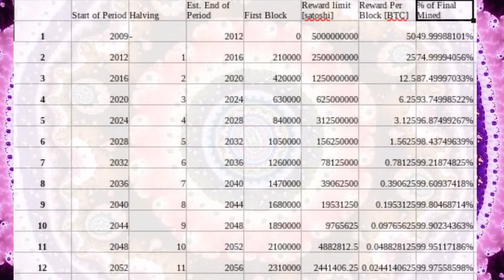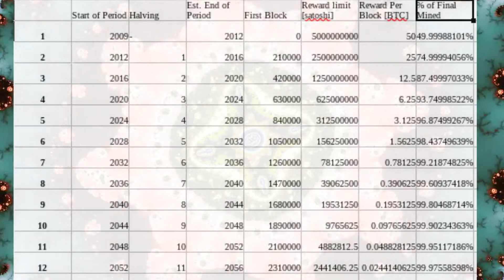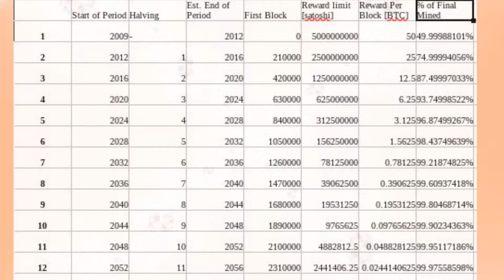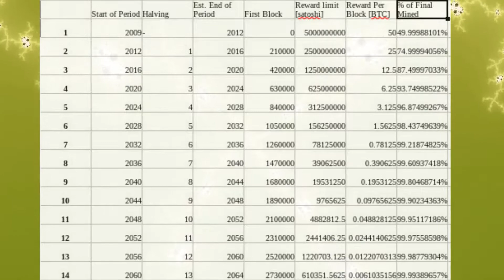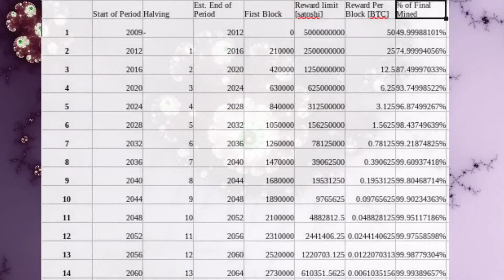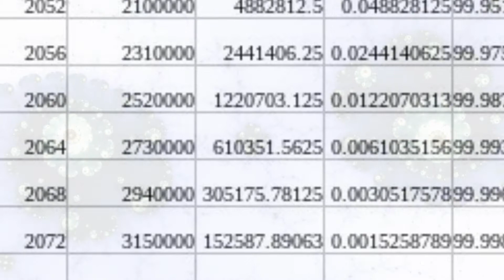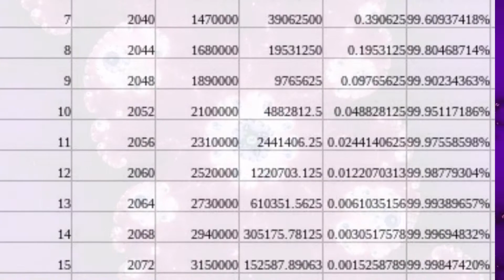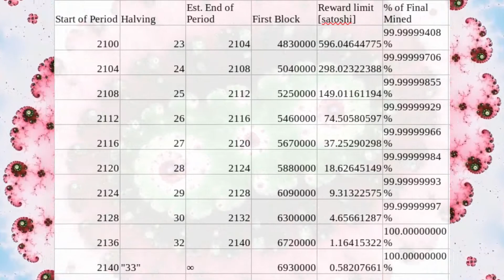Bitcoin Block Reward: The World Fighting For A Single Sat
Meditating upon the Bitcoin block reward, and its relentless halving every four years, is an excellent exercise for lowering your time preference and hardening your conviction to HODL. What will the block reward be in 2040? 2060? What about 2136 . . . ? And what does the future block reward reveal to us about the potential value of Bitcoin in the future relative to its price today? After-all, what is the value of a single sat if one day the whole world will be competing for it?